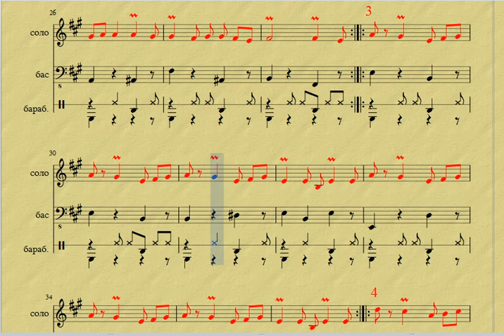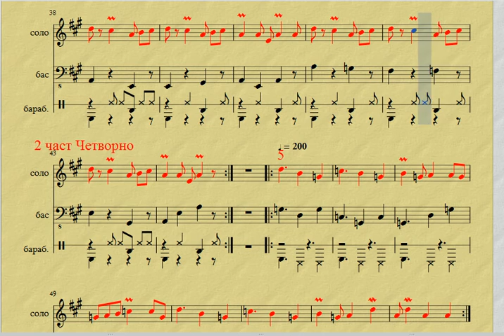Ръченица за куфеене